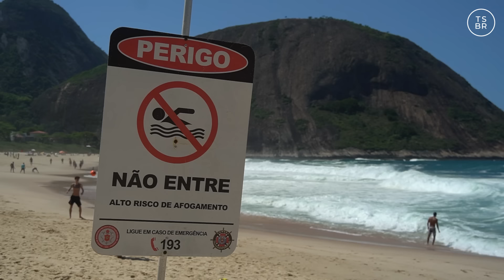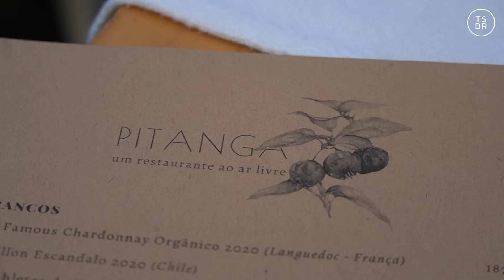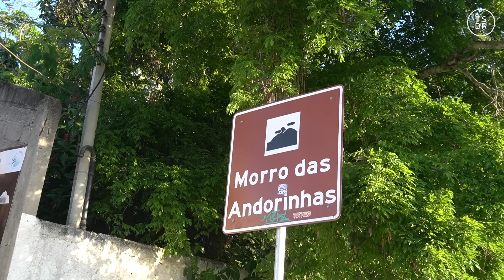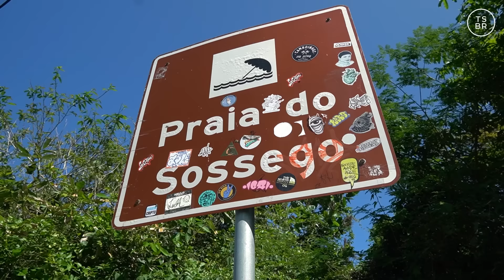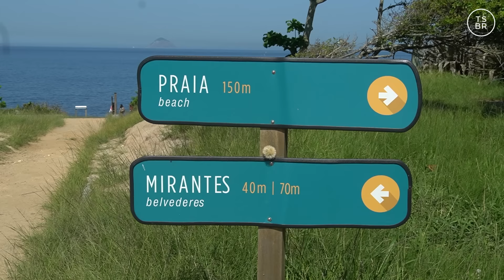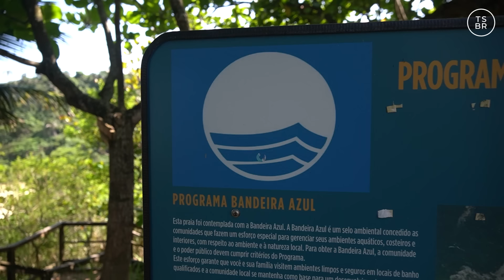NITERÓI - PRAIAS DA REGIÃO OCEÂNICA - ficamos numa cabana na praia!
Você PRECISA conhecer as praias da Região Oceânica de Niterói: Praia de Itacoatiara, Praia de Itaipu, Praia de Piratininga, Praia de Camboinhas e Praia do Sossego.

 Para explorar essa região nos hospedamos em um Airbnb incrível. Uma cabana de praia com acesso direto para a praia. PERFEITA!